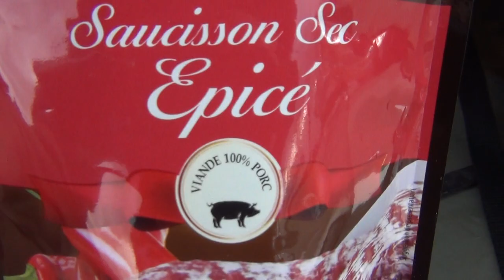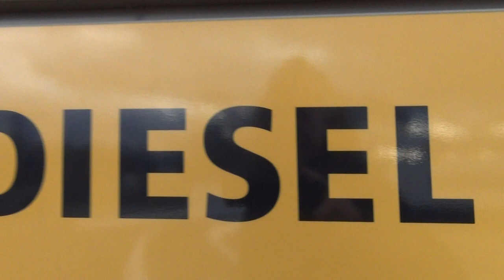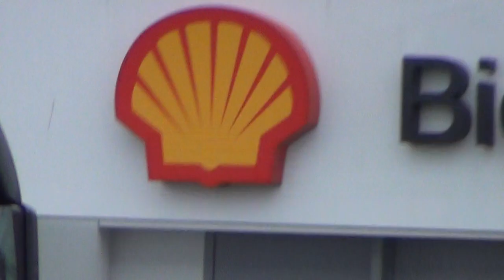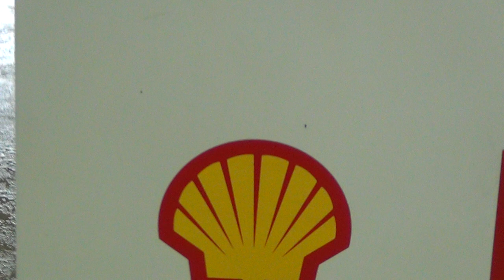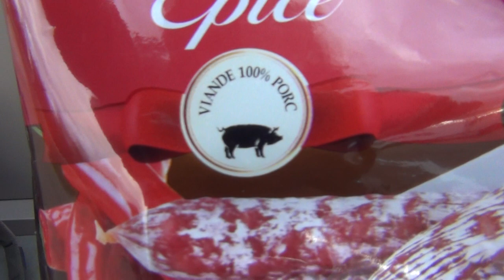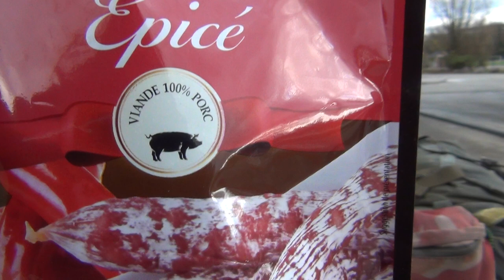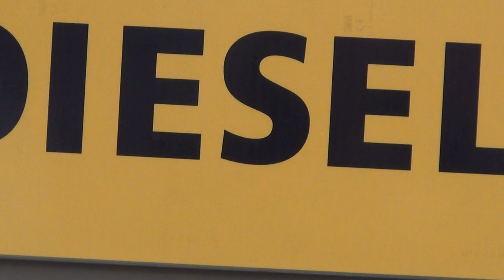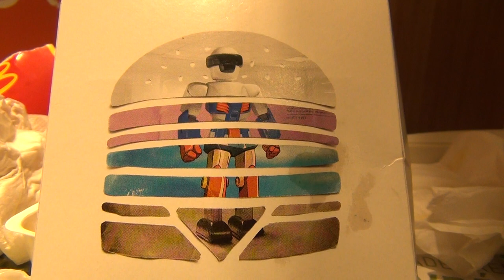Presidency is Summit of Sodomy Pyramid of Knights Templars Baphomet Hierarchy System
"YOU DOMINATE ME TONIGHT, MY KNIGHT; OR YOU WANT TO BE DOMINATED, MY TEMPLAR PRINCE?" THIS IS THE ESSENCE OF HIERARCHY BY THE TEMPLAR HOMO MAFIA.
My name is Sean Hross, my other channels are giureh and chatzefratz, my email is , and this video here tells the whole story of our ruling Masters: "The Swiss Beast - Home of the Devil" URL